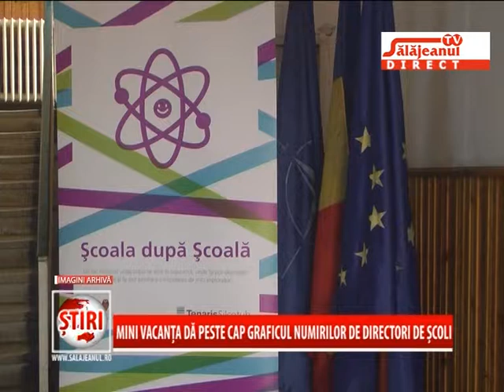MINI VACANTA DA PESTE CAP GRAFICUL NUMIRILOR DE DIRECTORI DE SCOLI